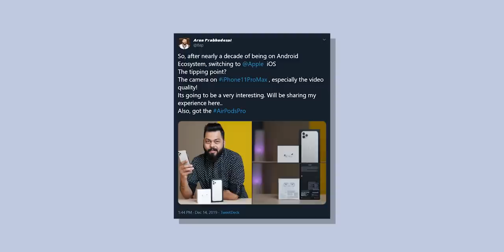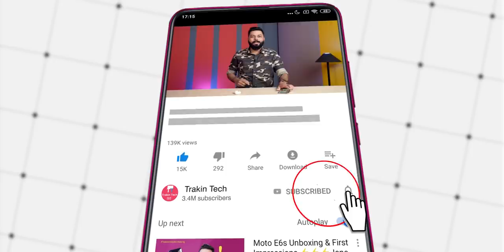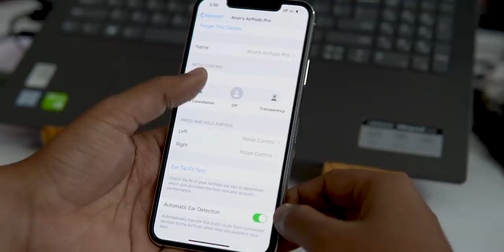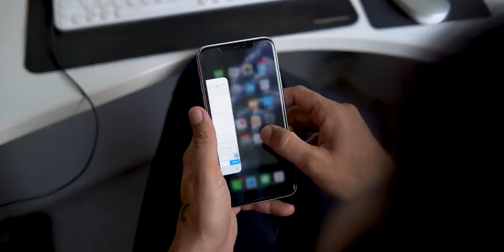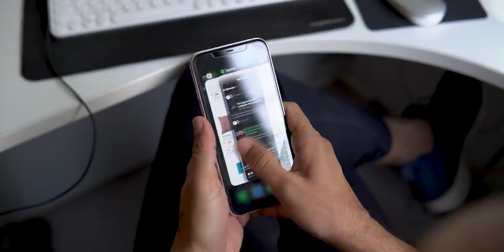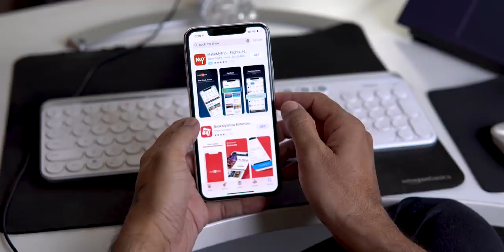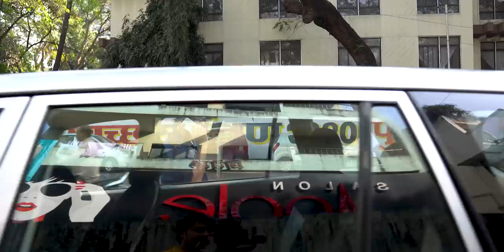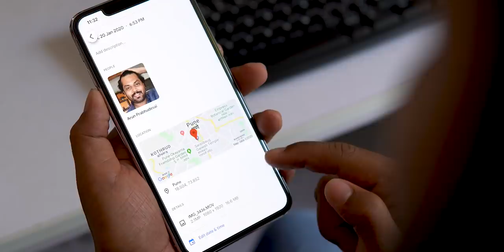Shifted To iOS After 10+ Years on Android Ft. Airpods Pro ⚡⚡⚡ My Experience After 30 Days!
Doston, Agar aap mujhe Social Media par follow karte ho toh apko pataa hai ki Maine iPhone Par shift kiya 10 saal Android use karne ke baad. Is video mein mein apko bataata hoon ki mera experience kya rahaa peechle ek mahine mein. Obviously, iPhone ek mehenga phone hai, lekin kya apko voh experience milta hai jo itne mehenge phone se apko milna chahiye. Video dekhiye aur apko pataa chal jaayega.